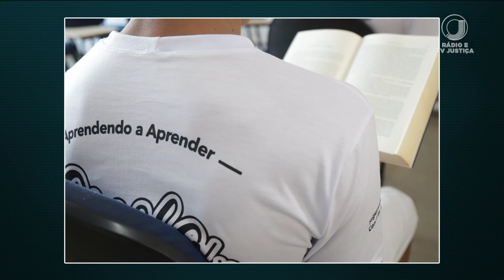📺 JJ1 – CNJ realiza segunda edição do “Caminhos Literários do Socioeducativo”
O evento virtual incentiva a leitura entre jovens em conflito com a lei.